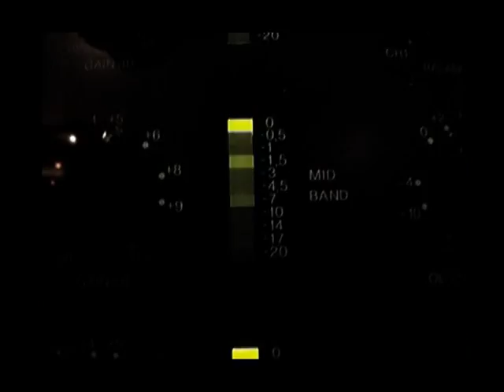RAPPEL AU DESORDRE - Clip - Leïtuss -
Groupe Leïtuss de Saumur.

Clip du morceaux "Rappel au désordre"